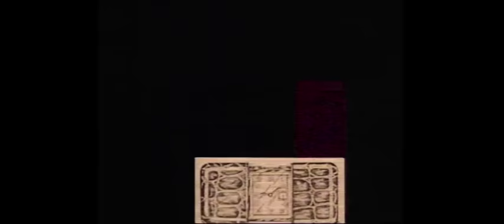"Pipkins" - Out on DVD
Hello everybody, and welcome back to my very own set of Hartley Hare DVD releases. It's been much too long since the last one, but I've been a busy Hare, you know, always in demand, personal appearances, chat shows – you know how it is. Thank you for all your messages while I've been away: of course I appreciate how much you all love me... I feel exactly the same way myself. Anyway, let the trumpets sound... ta-daaah! I'm back! -